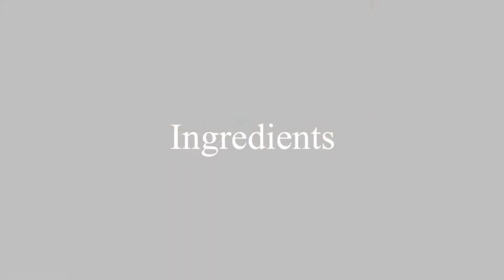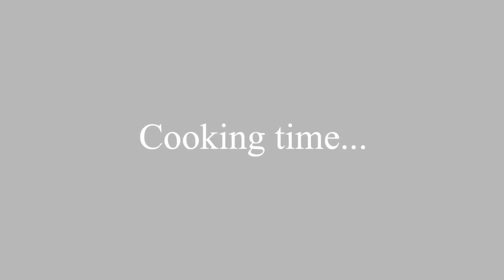Palitaw | How to make Palitaw